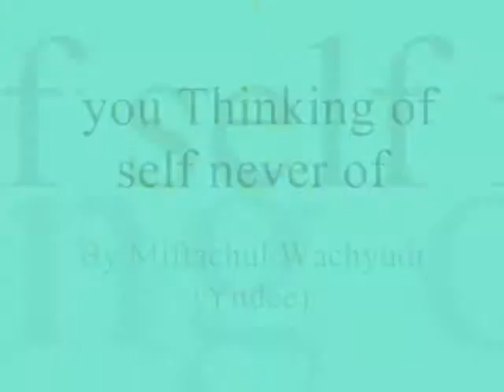you Thinking of self never ,